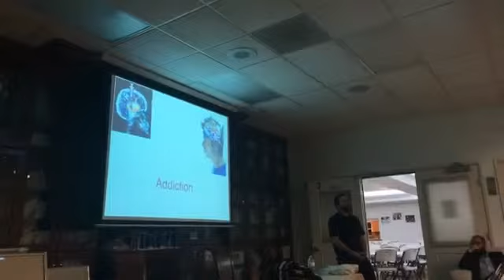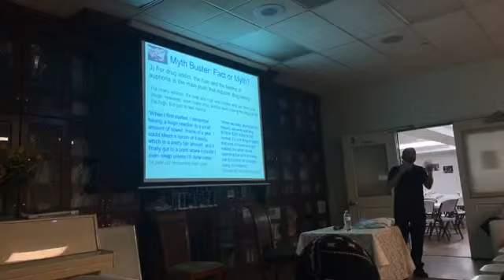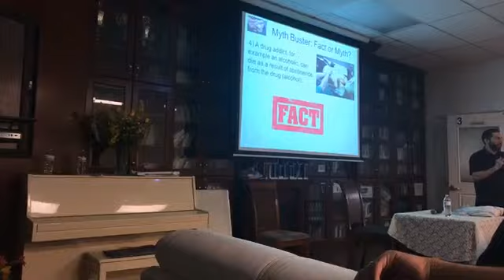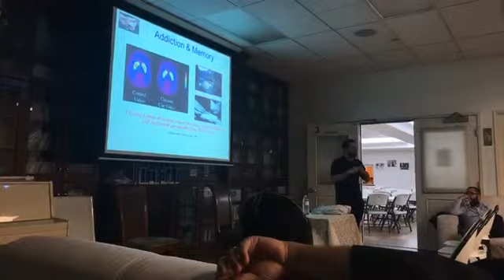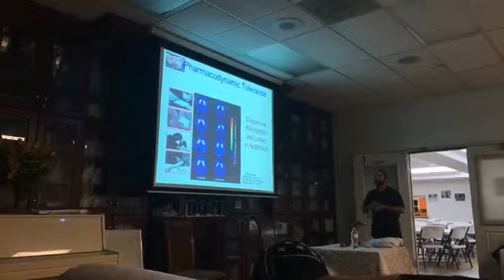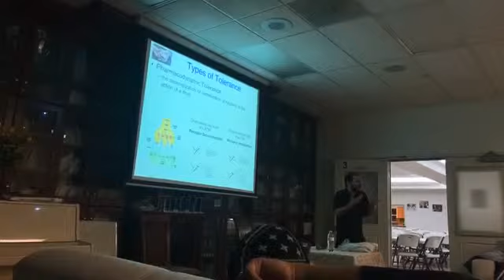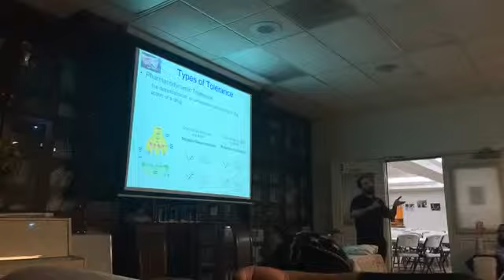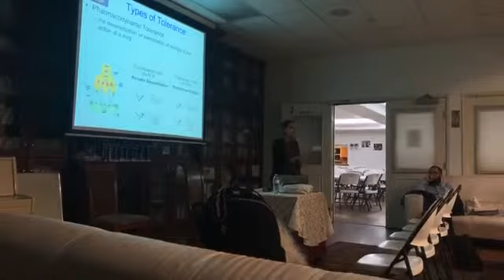Saint John Coptic Orthodox Church.